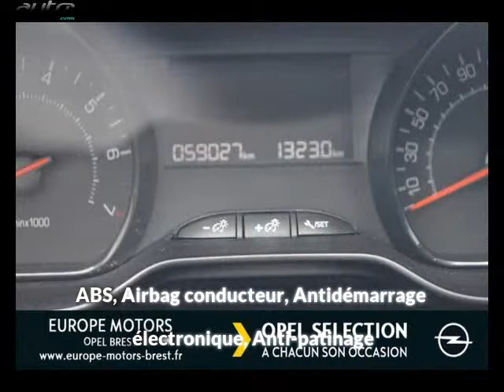Peugeot 208 occasion visible à Brest présentée par Opel brest europe motors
Cette Peugeot 208 occasion disponible à Brest dans le 29 est mise en vente par Opel brest europe motors - 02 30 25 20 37 - tous les détails sont